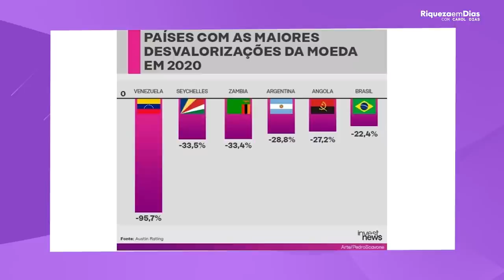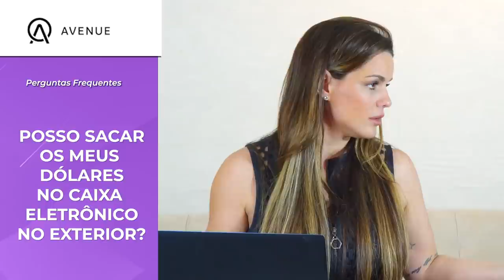CARTÃO DE DEBITO AVENUE 2021, COMO CONSEGUIR O SEU | A melhor Forma de fazer COMPRAS no exterior!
Um dos assuntos que mais recebo perguntas é sobre CARTÃO NO EXTERIOR e COMO FAZER COMPRAS NO EXTERIOR e nesse vídeo eu vim falar sobre o MELHOR CARTÃO EUA com o NOVO Cartão de debito AVENUE

Nesse vídeo você vai ver:

00:00​ Tema do vídeo: Cartão de Débito Avenue
01:00​ 1° Vantagem de ter o cartão da Avenue
01:25 2° Vantagem de ter o cartão da Avenue
01:50  3° Vantagem de ter o cartão da Avenue
02:20 4° Vantagem de ter o cartão da Avenue
02:30 5° Vantagem de ter o cartão da Avenue
03:00 6° Vantagem de ter o cartão da Avenue
04:00 Por que ter dinheiro em dólar
05:00 Como investir no exterior
05:30 Taxas Avenue
06:00 Como funciona o cartão da Avenue